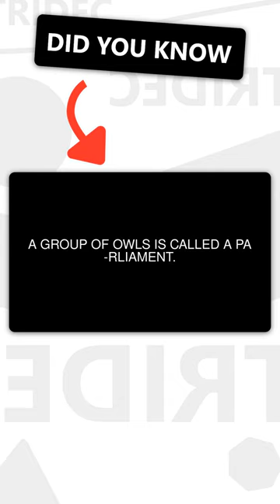Armadillos breed in July, but get p... (5 Random FACTS!)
These are 5 of the most Random FACTS!\n\nIf you liked the facts sub checkout other random facts